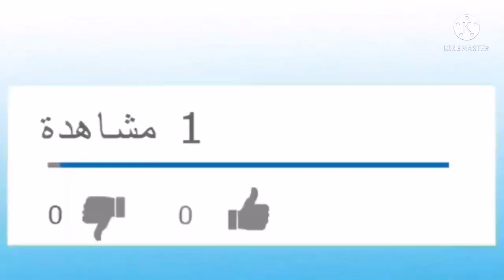بنص كيلو دقيق هنعمل أحلي قرص فلاحي طريه ساده وبجبنه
المكونات:-
نص كيلو دقيق
معلقه كبيره خميره فوريه
معلقه كبيره سكر
معلقه صغيره ملح
معلقه صغيره بيكنج بودر
نص كوب زبده علي زيت
كوب وربع لبن رايب او لبن حليب وكوب زبادي